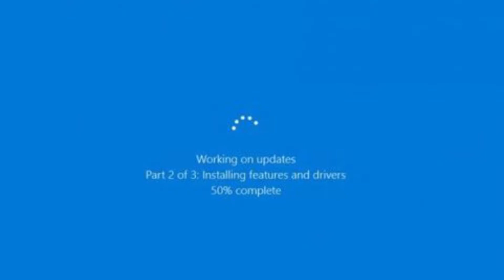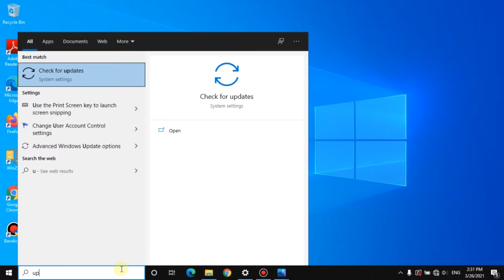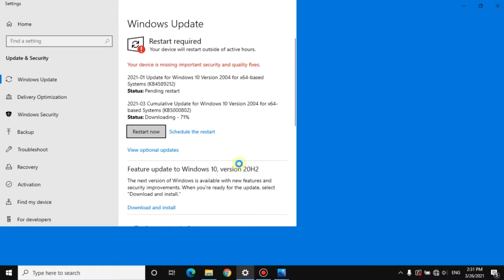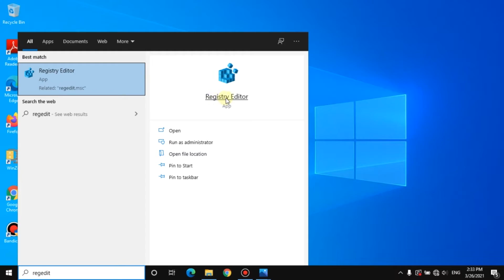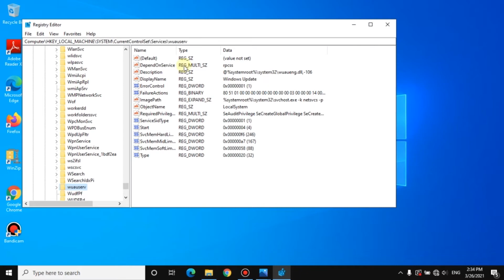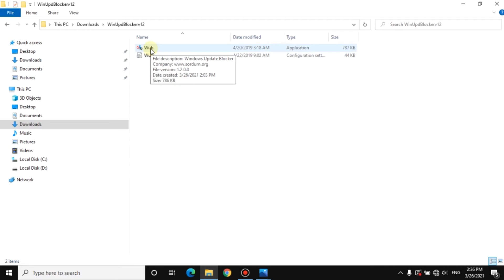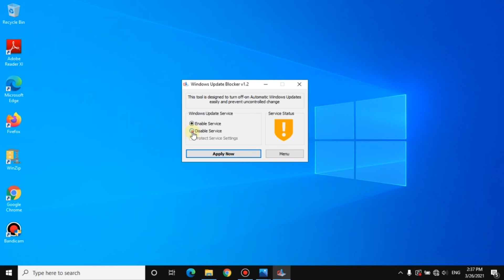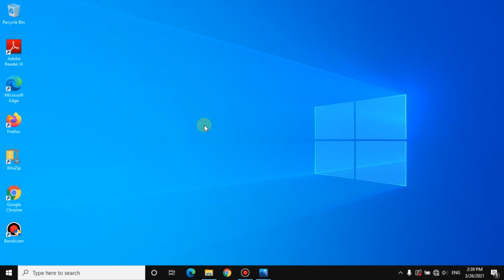Terbaru | Cara Mematikan Update Otomatis di Windows 10 Secara Permanen ,BEDA DGN CHANEL LAIN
Cara Menonaktifkan Update Windows 10
adalah video tentang belajar windows 10 yaitu cara menonaktifkan auto update windows 10 terbaru dan trik dalam menonaktifkan auto update windows 10 ini sangat simpel dan praktis. sangat cocok bagi pemula yang baru memakai windows 10 dan Yang sudah mahir
Nah disini ada 2 cara utk mematikannya :
1.tanpa memakai sofware
2.dengan memakai sofware
temen temen bisa menggunakan salah satunya saja  yah,yg menurut temen temen lebih gampang,22nya permanen kok.

Mau jadi teknisi dadakan/handal ikuti terus Chanel Sinyo Teknik
Like dan share video nya
terima kasih .